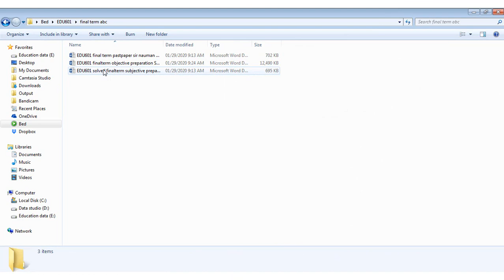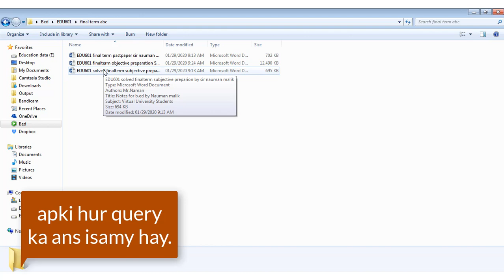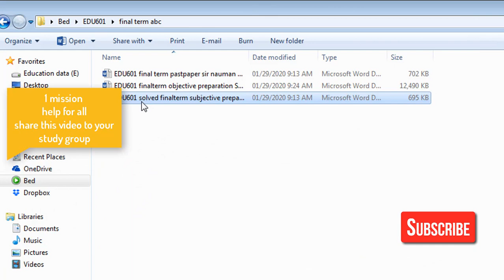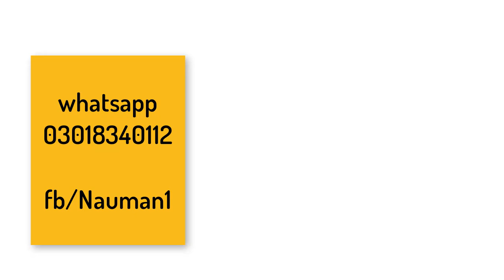Edu601 final term notes past papers | edu601 guideline | how to pass edu601 | philosophy notes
►Join us on study group : 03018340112
►Fb Study group:

►Is tutorials me meny topic achy sa Detials di or example b di❤❤inshallah apky achy marks ayegy.
►I hope k ye video apko achi lgi ager app ko is video sa related mazid info chaye app comment ma zror batye ga?

💻 ★ Instructions for VU_TUTORIALS 👍
► Assignment or baqi jitna b material hy totally free hy ager app mjhy inbox krien to kindly campus name or user name lizmi mention krien? ❤

◆ About Nauman Malik●◆
This is the official YouTube channel I have struggles a lot in my life I have travelled so much for to learn. My aim to spread quality education all over the world. I helped many students in examination. I m a freelancer |YouTube | SEO Maker | Online-Offline Tutor | Teacher | 
I’m passionate and modest person about creativity in my life crating many tutorials for CS students on YouTube. 1 mission help for all student specially VU all over the world. I am an online offline tutor as well freelancer trainer’s wants student should be skill full rather than memorizing.